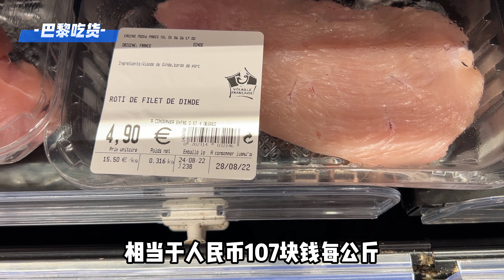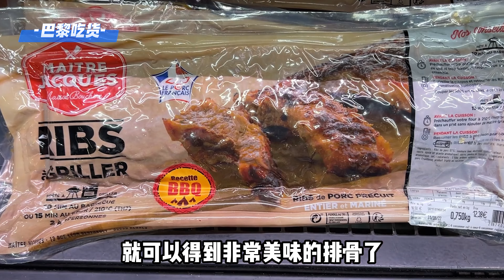9月6日 11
法国穷人穷得只能吃肉？